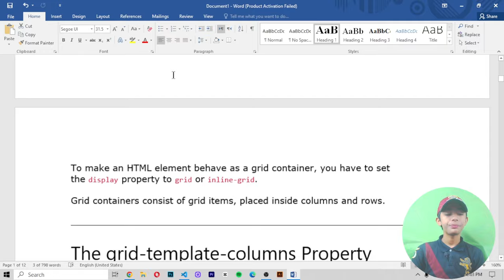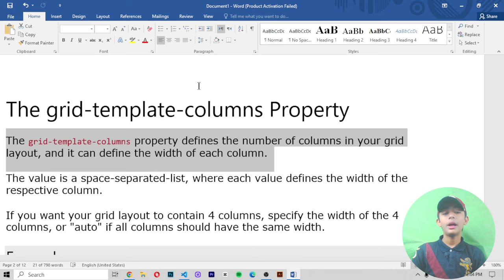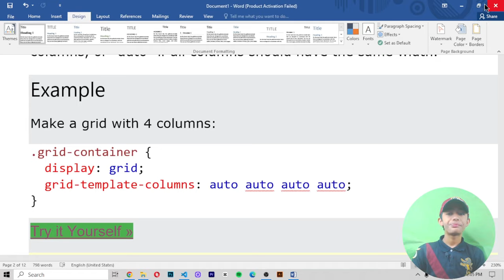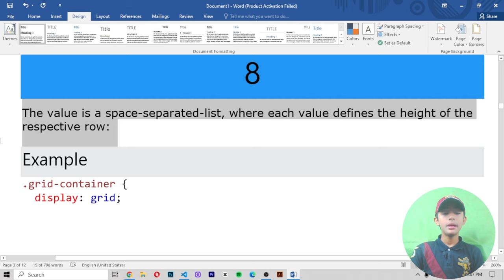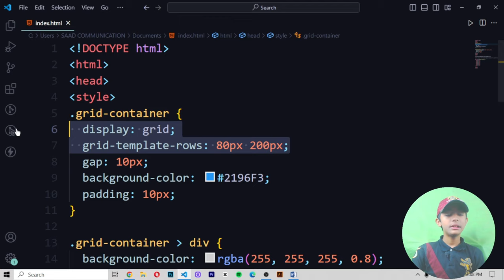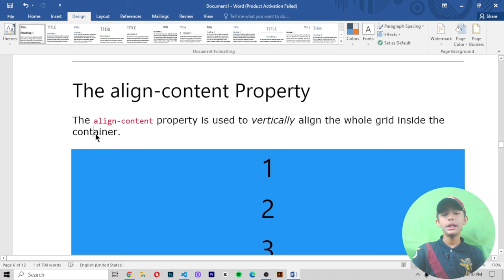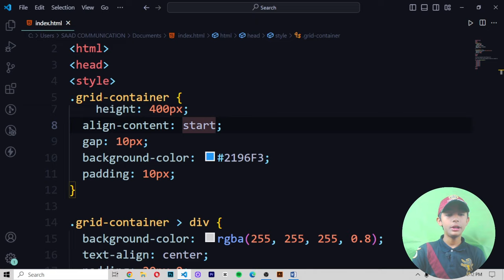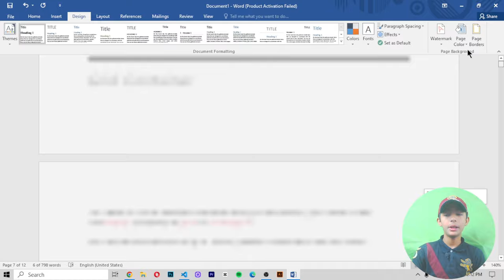CSS GRID CONTAINER {Frontend Web Development Full Course From Scratch}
This video is about CSS GRID CONTAINER {Frontend Web Development Full Course From Scratch}

Suggested Courses:
❤️ Complete Clones